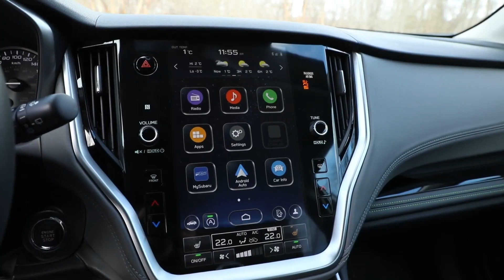New 2026 Subaru Outback Redesign, Interior and Features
2026 subaru outback
2026 subaru outback redesign
2026 subaru outback hybrid
2026 subaru outback interior
2026 subaru outback wilderness
2026 subaru outback review
2026 subaru outback price
subaru outback 2026